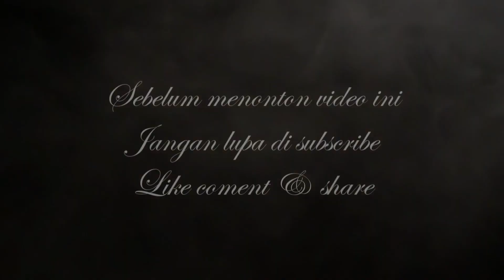Cinta Segitiga - OM. MERCY - Voc. Firda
OM.  MERCY Show in Lapang Merdeka Bayah